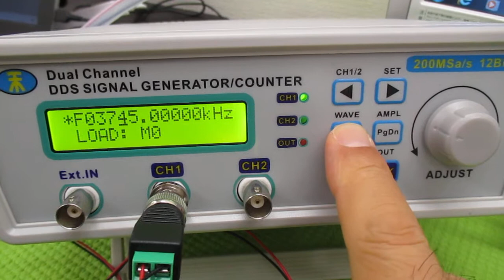非線形振動現象をコントロールする超音波発振制御技術 ultrasonic-labo